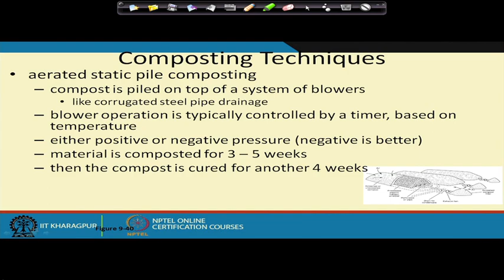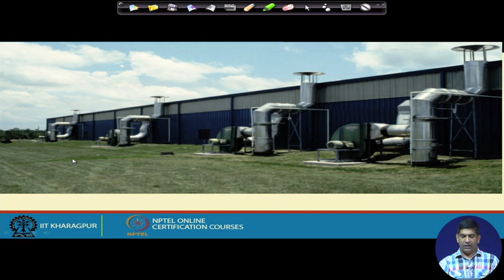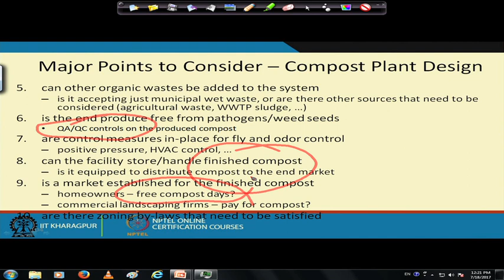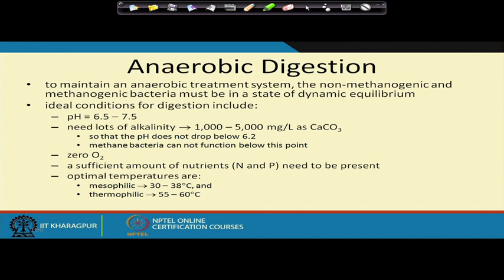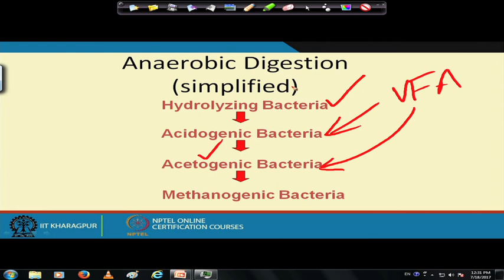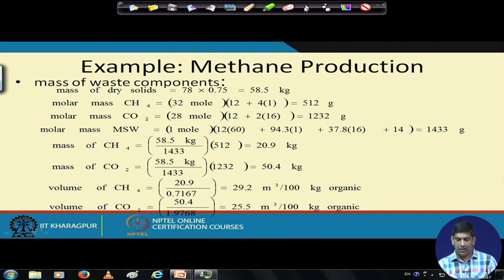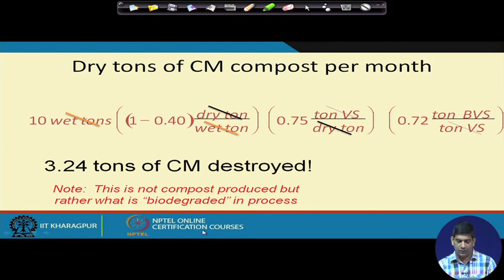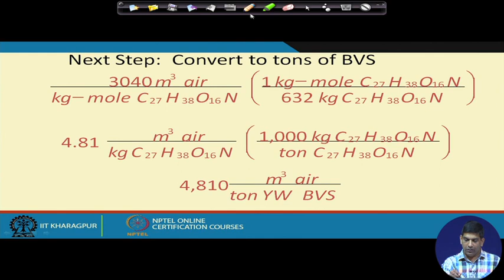Lecture 32 : Biological Treatment of Waste (Contd3.)